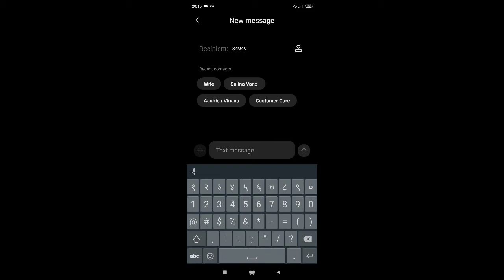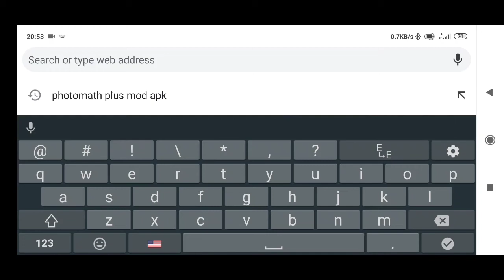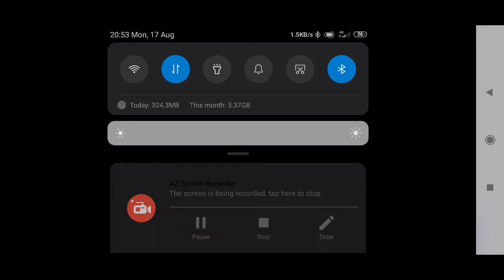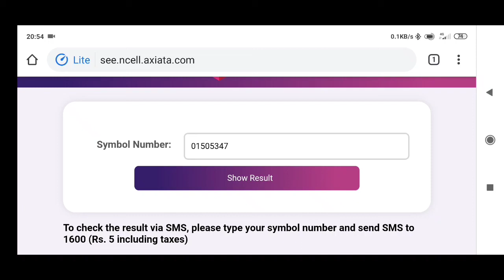How to view SEE Result 2076/2077 कसरी हेर्ने SEE 2076/2077 को Result with मोबाइल बाट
Yes videoa vaneko xu ki kasari SEE 2076/2077 ko result herne tesko varema vaneko xu.